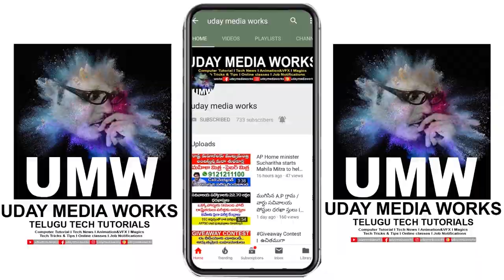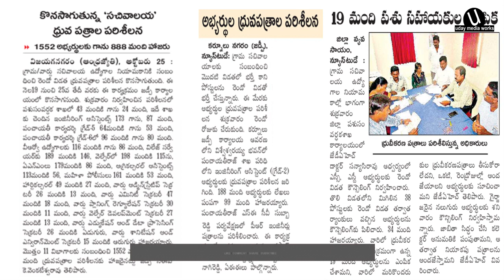AP Grama Sachivalayam I BC ,OC కి మార్కులు తగ్గించాలని వినతిపత్రం Iకొనసాగుతున్న 2nd లిస్ట్ ఎంపికలు I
UDAY MEDIA WORKS
is the You Tube Channel which is very useful to Degree Students, Self Learners,
Here you can find All the update of Andhra Pradesh & Telangana State All Job Notifications
Job News,Tutorials, Online Classes,Computer  Classes ,Tech news,
Magic shows and many more.